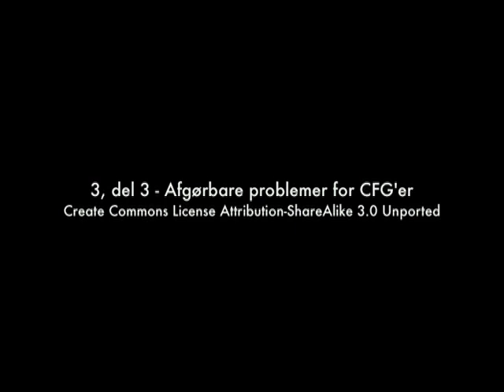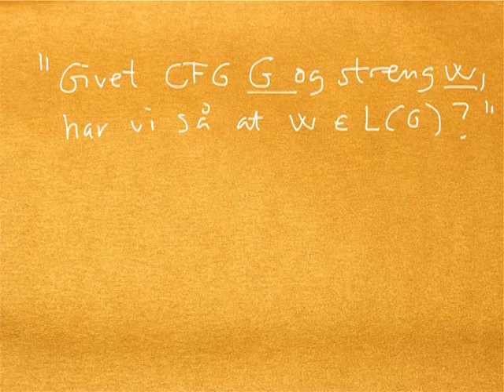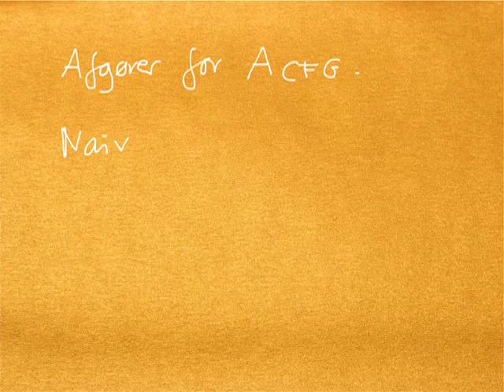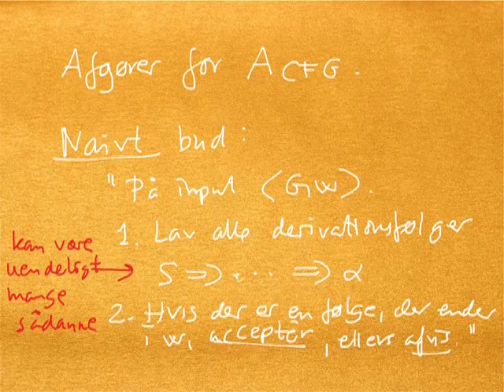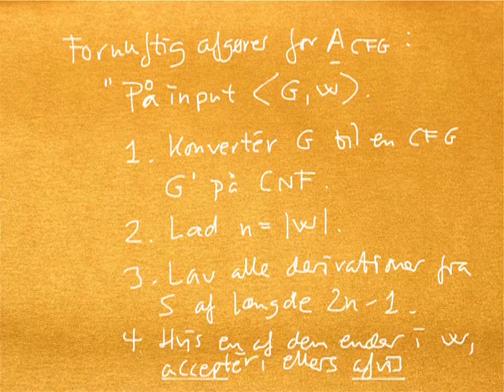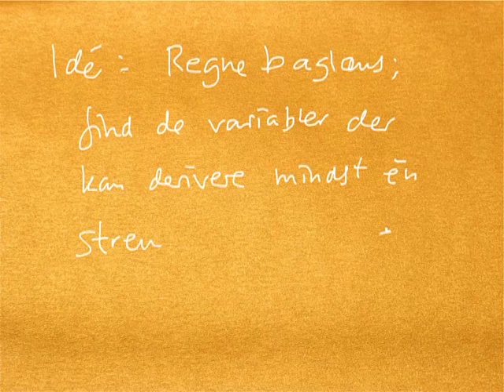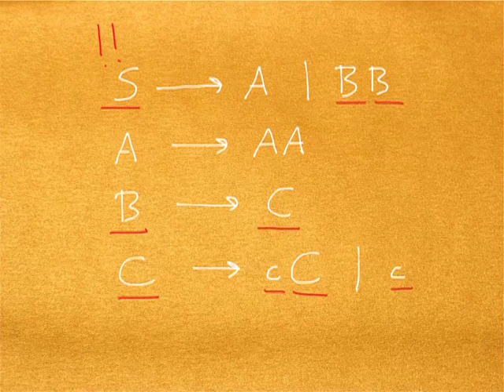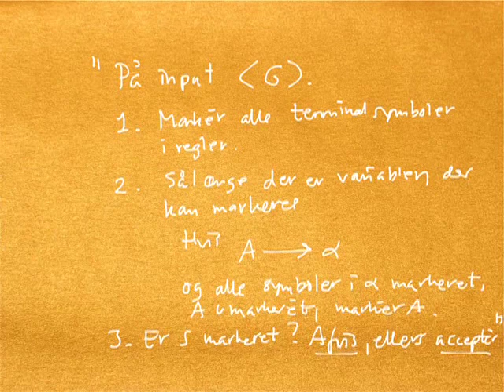Pencast 3 del 3 - Afgørbare problemer for CFG'er